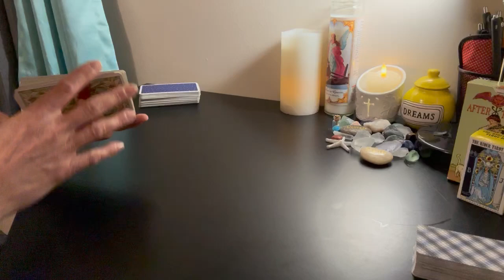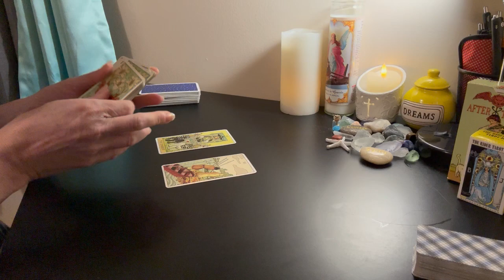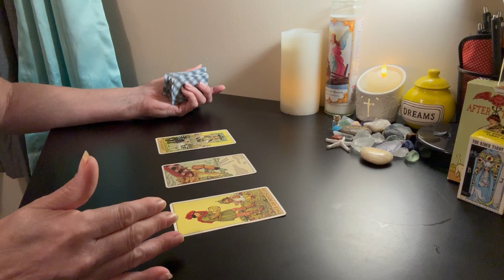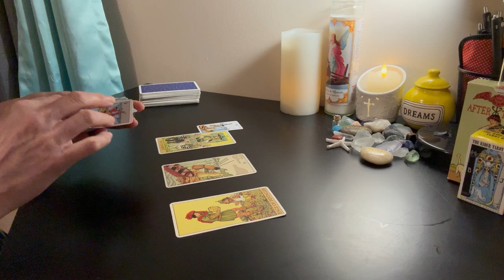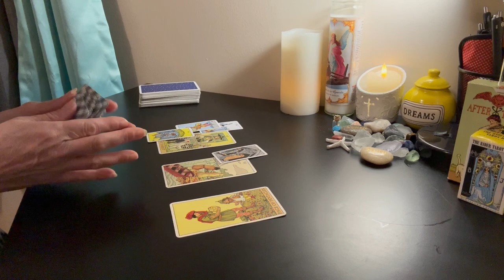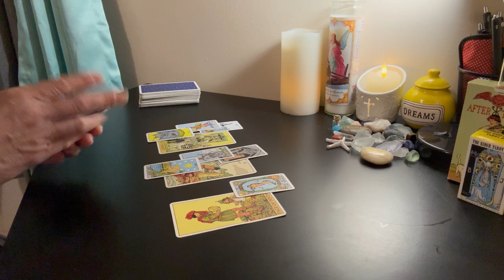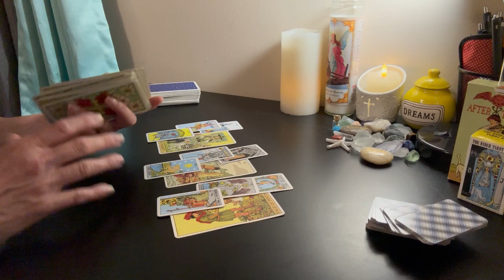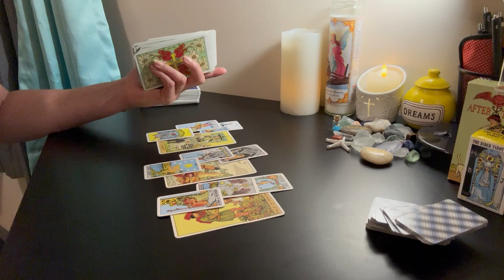PISCES LOVE OCT 💗 HUNTER'S MOON PREVIEW 🌕 Not Panning Out As Envisioned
*** I said "2025" instead of 2024. It IS for October 2024! ***